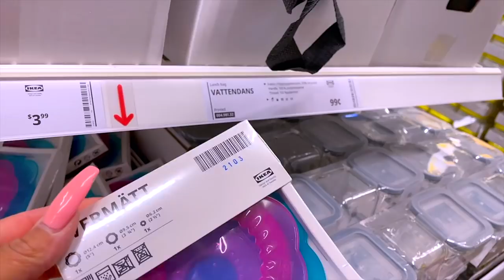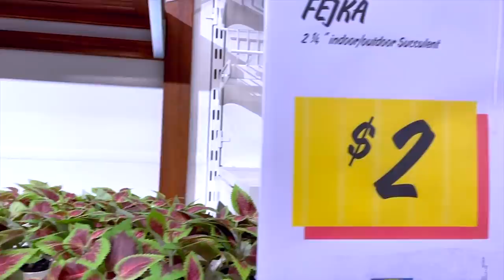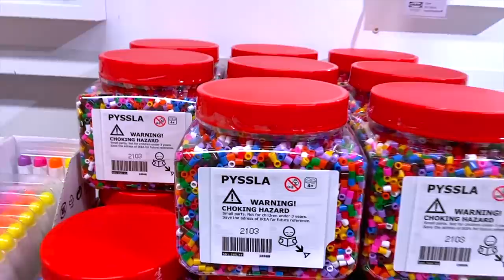WE FIGHTING OVER PLANTS @ IKEA NOW!⎟Spend A Week W/ Us! Tuesday Day 2⎟KEEPING Up W/ The FAM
Spend the Week With US Tuesday Day 2 THESE MY PLANTS FIGHTING OVER PLANTS AT ikea TUESDAY DAY 2 Keeping Up W/the Fam IKEA FURNITURE SHopping plant budget decor

WRITE OR SEND US LOVE GIFTS TO:
Muffinismylovers

SOME OF MY FAVORITE SITES